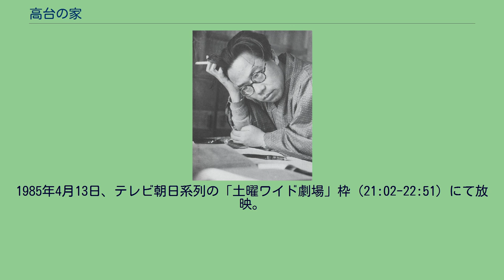高台の家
『高台の家』（たかだいのいえ）は、松本清張の短編小説。
『週刊朝日』1972年11月10日号から12月29日号に、「黒の図説」第12話として連載され、1976年5月に短編集『高台の家』収録の表題作として、文藝春秋から刊行された。
1985年にテレビドラマ化されている。
東京港区・南麻布の高台に、フランス風の大きな屋敷があった。
当主の深良英之輔は、先代の財産を受け継ぎ、遊んでいても気楽に暮らせる身の上である。
大学講師の山根辰雄は、深良家が所蔵する、西域関係のロシア語文献閲覧のため、英之輔の屋敷を訪問する。
英之輔の他、妻の宗子、若くして亡くなった息子の嫁・幸子が山根を迎えた。
不思議なことに、この屋敷のサロンには、20代の青年たちが立ち代わり出入りし、クラシック音楽の流れる中、幸子を交え、機知に富んだ文学談義が交わされていた。
大きな黒瞳を持つ幸子はコケットリーめいた魅力を放っていた。
それにしても、未亡人の幸子はまだ若いというのに、この青年たちはなぜサロンに招かれているのか。
英之輔夫妻は、夫を喪った嫁が青年たちと屋敷内で談笑するのを容認しているのか？訪問が重なるに連れ、山根の疑問は膨らむ。
やがて、あのサロンにいた青年の一人が首吊り自殺を遂げた。
続けて深良家を襲う惨劇。
深良家に秘められた謎の真実とは何か、そして真犯人はいったい誰なのか？ 「松本清張の高台の家」。
1985年4月13日、テレビ朝日系列の「土曜ワイド劇場」枠（21:02-22:51）にて放映。